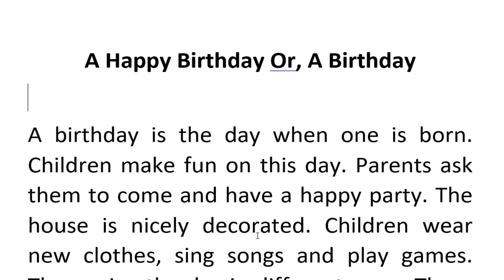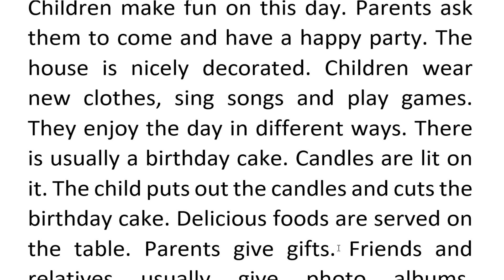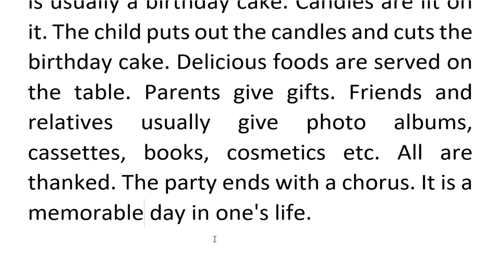Paragraph A happy birthday or A birthday -- Akinuzzaman Akond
আজকের বিষয় : Paragraph A happy birthday or A birthday -- Akinuzzaman Akond